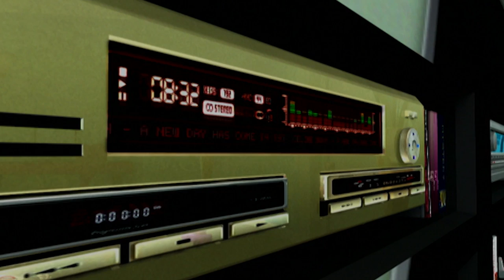The Stolen Concert Tickets | Bratz Series Compilation